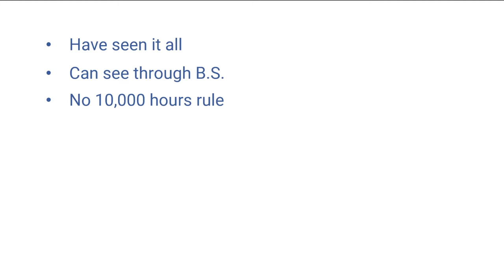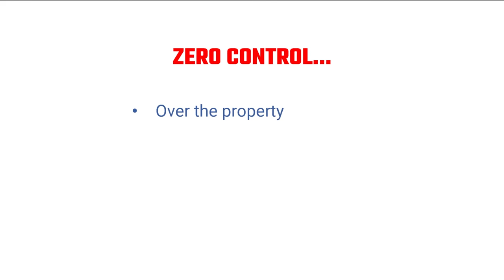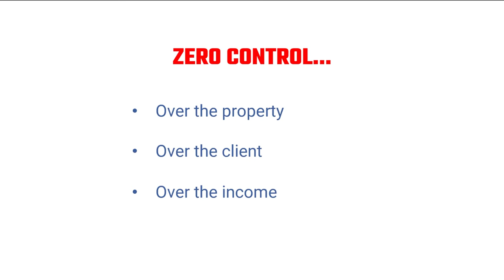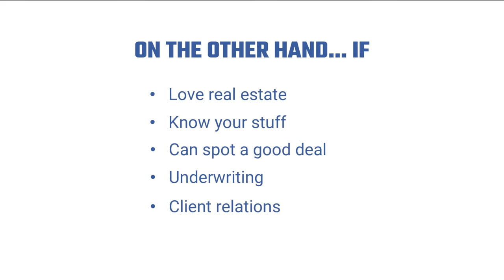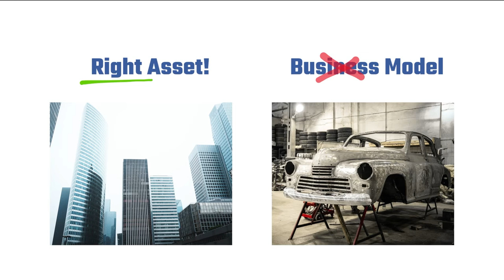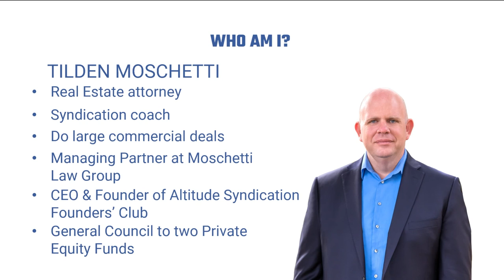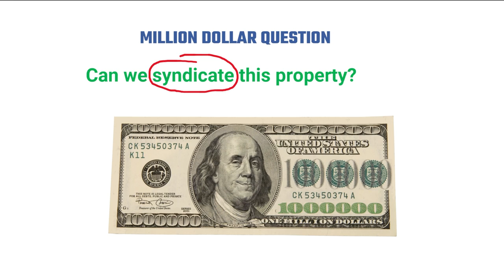From Top Producer to Real Estate Syndicator - Part 2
How do you go from being a top producer as a real estate agent to a successful real estate syndicator? Watch this video to find out. Ready to take the next step and apply?

In this video (Part 2) we cover:
00:00:00 Part 2
00:01:51 Zero control
00:03:03 Right asset, wrong business model
00:05:19 Who is Tilden Moschetti?
00:08:49 The Million Dollar Question

Tilden Moschetti, CCIM, Esq. is a real estate syndication mentor, real estate syndication attorney, and real estate syndicator who helps real estate professionals and investors build their capital.

REAL ESTATE PROS come to Tilden because they want to learn from someone who is not just a business coach, but rather, someone who is an active syndicator with a proven track record.

INVESTORS come to Tilden, because a syndicator-attorney, who’s been on both sides of a commercial real estate transaction and closed the most unlikely to close deals, will only put his stamp of approval on investments that have been vetted not just through financial analysis, but also through the lenses of legal protection and risk exposure.

Tilden is the author of two best-selling books and has been featured on NPR, People Magazine, the New York Times, Fox, USA Today, and Market Watch.

Please understand that watching Altitude’s videos or enrolling in our programs does not mean you’ll get results close to what we’ve been able to achieve for ourselves or for our clients.
Most people who watch our videos or enroll in our programs get the “how-to” but never take action with the information. Altitude is only sharing what has worked for him and his students for real estate syndication or finding investors.

Entering any business is going to involve a level of risk as well as massive commitment and action. If you're not willing to accept that, please DO NOT WATCH ALTITUDE’S VIDEOS OR SIGN UP FOR ONE OF OUR PROGRAMS.

Also, please note, this video and any content from Altitude, Tilden, or anyone affiliated with either or both, does not, and is not intended to, constitute legal advice; instead, all information, content, and materials available on this site are for general informational purposes only.  Information from these sources may not constitute the most up-to-date legal or other information.

No viewer, user, or browser of content from us should act or refrain from acting on the basis of information on this site without first seeking legal advice from counsel in the relevant jurisdiction.  Only your individual attorney can provide assurances that the information contained herein – and your interpretation of it – is applicable or appropriate to your particular situation.